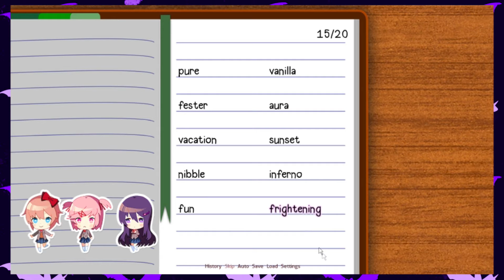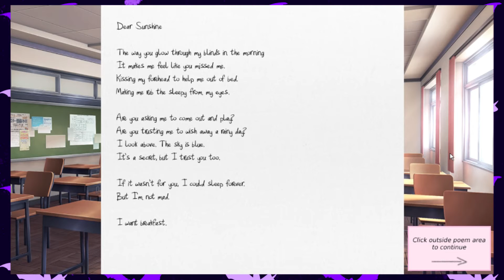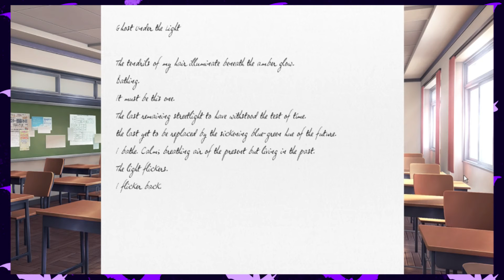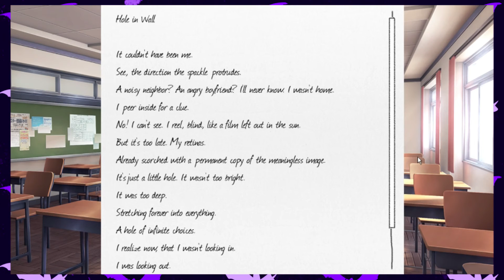►DOKI DOKI LITERATURE CLUB (Livestream Edition) #2: I REEEALLY LIKE YURI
WARNING: If you are someone who is "triggered" by dark, and sometimes disturbing, imagery and verbal discussions of suicide and death, please DO NOT WATCH!

If you feel like you need to talk to someone, please don't hesitate to call these numbers:

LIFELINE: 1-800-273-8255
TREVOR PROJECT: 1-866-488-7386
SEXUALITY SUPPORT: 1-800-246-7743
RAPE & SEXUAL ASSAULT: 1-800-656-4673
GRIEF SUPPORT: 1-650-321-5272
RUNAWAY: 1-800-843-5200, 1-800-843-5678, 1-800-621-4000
EXHALE: AFTER ABORTION HOTLINE/PRO-VOICE: 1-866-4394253
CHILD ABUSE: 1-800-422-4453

UK HELPLINES:
CHILDLINE (for anyone under 18 with any problem): 08001111
B-EAT YOUTHLINE (for under 25’s with eating disorders): 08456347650 (open Mon-Fri 4.30pm - 8.30pm, Saturday 1pm-4.30pm)
FRANK (information and advice on drugs): 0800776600
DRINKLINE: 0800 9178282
KIDS HELP PHONE NUMBER (CANADA): 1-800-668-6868

INTERNATIONAL 24/7 HOTLINES:
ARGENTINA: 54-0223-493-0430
AUSTRALIA: 13-11-14
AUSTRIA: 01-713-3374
BARBADOS: 429-9999
BELGIUM: 106
BOTSWANA: 391-1270
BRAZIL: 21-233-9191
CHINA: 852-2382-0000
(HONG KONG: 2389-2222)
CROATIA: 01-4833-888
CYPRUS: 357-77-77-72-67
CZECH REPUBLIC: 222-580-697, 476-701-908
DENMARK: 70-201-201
EGYPT: 762-1602
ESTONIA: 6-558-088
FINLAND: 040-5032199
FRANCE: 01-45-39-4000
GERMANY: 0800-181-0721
GREECE: 1018
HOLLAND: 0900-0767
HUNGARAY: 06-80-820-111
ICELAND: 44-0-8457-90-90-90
INDIA: 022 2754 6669 | INDIA SELF HARM HOTLINE: 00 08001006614
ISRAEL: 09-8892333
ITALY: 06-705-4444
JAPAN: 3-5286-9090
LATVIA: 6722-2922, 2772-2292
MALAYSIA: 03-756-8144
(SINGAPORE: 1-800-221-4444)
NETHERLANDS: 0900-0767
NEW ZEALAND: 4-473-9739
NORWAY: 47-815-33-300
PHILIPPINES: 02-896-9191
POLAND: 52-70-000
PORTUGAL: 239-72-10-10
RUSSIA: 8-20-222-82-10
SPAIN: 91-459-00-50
SCOTLAND RAPE CRISIS HOTLINE: 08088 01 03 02 every day, 6pm to midnight
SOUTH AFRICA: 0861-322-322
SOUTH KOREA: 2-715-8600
SWITZERLAND: 143
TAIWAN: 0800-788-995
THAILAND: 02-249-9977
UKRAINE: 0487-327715